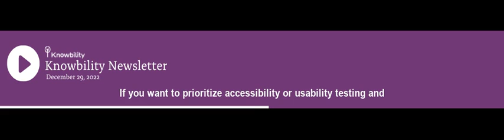Newsletter 12.29.21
Knowbility, Inc. is a nonprofit organization based in Austin, Texas and an award-winning leader in accessible information technology.

Since 1999, Knowbility has been working with hundreds of businesses, educational entities, government and nonprofit organizations to train staff, implement effective accessibility strategies, and monitor long term goals to reach millions of new users.

Knowbility, Inc. was incorporated as a 501(c)(3) in March, 1999 shortly after conducting its first community-building event called the Accessibility Internet Rally. AIR Austin proved to be an effective model for engaging the information technology sector and the social services community in disability issues. It has since become an annual event and has been replicated in several U.S. cities. Knowbility’s team of experts is internationally recognized for its role in creating the worldwide standard for web accessibility implementation and training.

Transcript: Hello! My name is Mariella Paulino and I'm the Director for Marketing for Knowbility. We have some wonderful highlights from 2021 that I would love to share! We are almost at our $100K fundraising goal! Thank you to everyone who has donated to help us fulfill our mission of creating an inclusive digital world for people with disabilities. If you would like to contribute to that mission, go to our website at Knowbility.org and make a donation today! You can also share our Knowbility Quick Pitch Video by going and sharing our work with your friends, coworkers, and clients. This year, because of our community and people like you we reached record numbers with the Knowbility Accessibility Services Team! Our work has an exponential impact. When we teach one person about accessibility they take that knowledge back to their community and start injecting accessibility into their teams and processes. If you want to prioritize accessibility or usability testing and auditing or training for your teams, apps, or websites for 2022, check out some of our services and get in contact. Finally, we have the AccessU Conference in May and Pre-Sale tickets end in January! AccessU is an accessibility training institute that teaches accessibility, usability, and inclusive design skills in an interactive and communal environment where anyone in any role will learn everything they need to know about integrating accessibility into their company. Tentatively we are set with a hybrid format for 2022 and you will be able to read more about the conference and the incredible things we have planned online and at the St. Edward's Campus in Austin, Texas by going Follow us on social media @Knowbility, sign up for our newsletter, and spread the word on our shared commitment to create an inclusive digital world for people with disabilities. Talk next year!

Video Description:
Audio file. Knowbility logo. Knowbility Newsletter. December 29, 2021. Captions show at the bottom of the video.